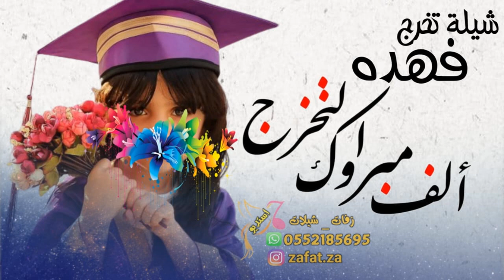شيلة تخرج باسم فهده 2023 افرحي بالتخرج يالاميره , افرحي يالي لك بالثانوي أرقى مسيره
شيلة تخرج
شيلة تخرج من العسكريه
شيلة تخرج 2022
شيلة تخرج بدون اسم
شيلة تخرج فهد العيباني
شيلة تخرج 2022
شيلة تخرج من الجامعة
شيلة تخرج باسم فهده
شيلة تخرج باسم خالد
شيلة تخرج اولاد
شيله تخرجت دلوعه البيت
شيله تخرج باسم فهده فقط
شيله تخرج خالد
شيله تخرج حلوة
شيله تخرج هندسه
شيله شيله تخرج
شيله تخرج باسم فاطمه علي
شيله تخرج باسم ايه محمد
شيله تخرجت
شيله تخرج من الجامعه اسم منى